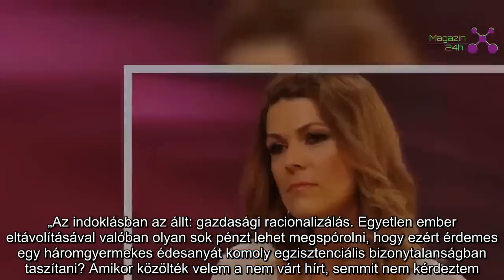„Sírtam...” Így élte meg munkahelye elvesztését Jaksity Kata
Először beszélt róla!
Tizenegy évet töltött a csatornánál, szeretett ott dolgozni, majd derült ékből villámcsapásként érte a hír Jaksity Katát, hogy mennie kell. Amióta elküldték az ATV-ből, ahogyan a mögötte lévő két évtizedben is tette, ismét talpra állt. Igaz, a sebek soha nem gyógyulnak be.

Kata nem érti, hogy miért menesztették az ATV-ből, de már nem emészti magát a történteken. Kata emelt fővel távozott a csatornától, nem nyavalygott a döntés hallatán. Szerencsére Kata fiai, és többi családtagja támogatását is maga mellett tudhatja, így könnyebb feldolgoznia az őt ért borzalmas traumákat.

Kata nem szereti, ha azt mondják, kirúgták, inkább úgy fogalmaz, hogy felmondtak neki. A Best magazinnak mesélt arról, nem érti miért történt mindez, hiszen sosem volt kifogás a munkája ellen, de már nem emészti magát a történteken:

„Az indoklásban az állt: gazdasági racionalizálás. Egyetlen ember eltávolításával valóban olyan sok pénzt lehet megspórolni, hogy ezért érdemes egy háromgyermekes édesanyát komoly egzisztenciális bizonytalanságban taszítani? Amikor közölték velem a nem várt hírt, semmit nem kérdeztem. Miután nem ez az első eset az életemben, hogy megválnak tőlem, megtanultam, ha a vezetésben megszületik a döntés, nincs értelme kérdezősködni.” – meséli Kata, aki azonnal felhívta fiait, hogy nem mástól hallják a rettenetes hírt. „Ó, mama, te mindig mész tovább! Sírtam... Tizenegy év hosszú idő, de mire hazaértem elszállt a rosszkedvem.”

Nagyon nehéz időszak van Kata mögött, de sok minden segíti most, hogy ki tudjon mászni a gödörből. Szülei mellett egy új szerelem is segíti. „Több mint két év telt el azóta, elengedtem a házasságomat, és úgy néz ki, van valaki, akiért megdobbant a szívem. És ha bármi úgy alakul, nem zárom ki, hogy még negyedik gyereket is vállalnék, van az a szerelem.”